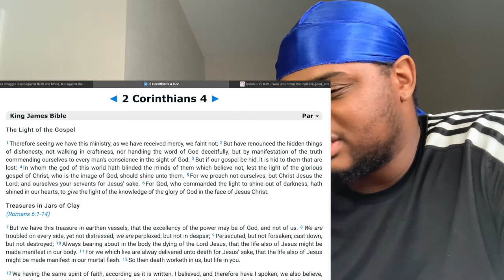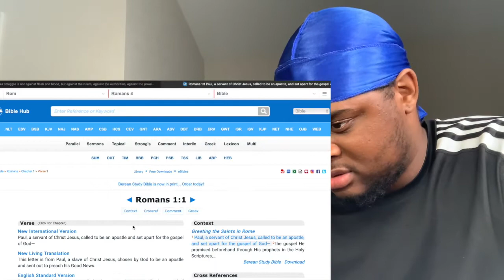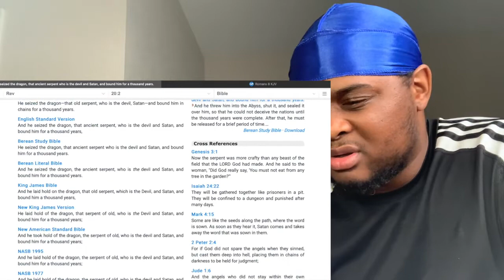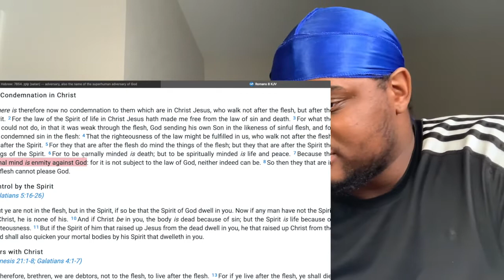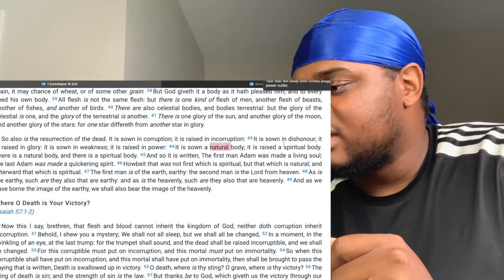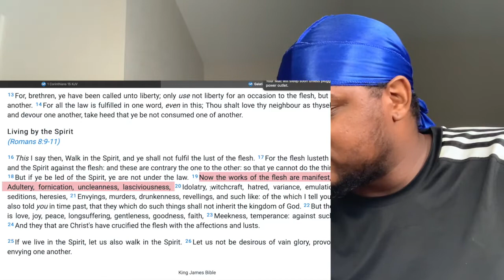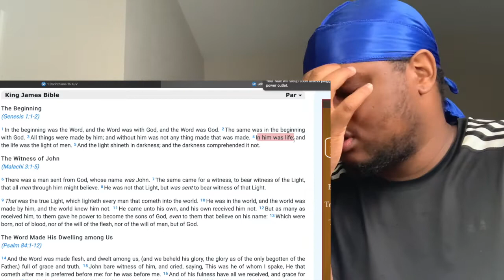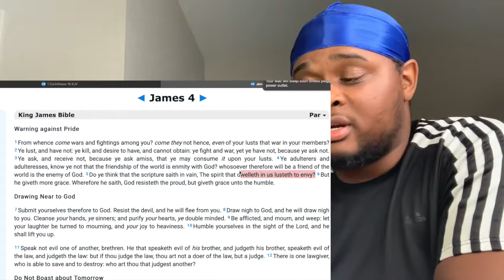What & Who Satan (The Devil) is! THE TRUTH about Satan and God **MUST WATCH AND SHARE**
John 14:15-17